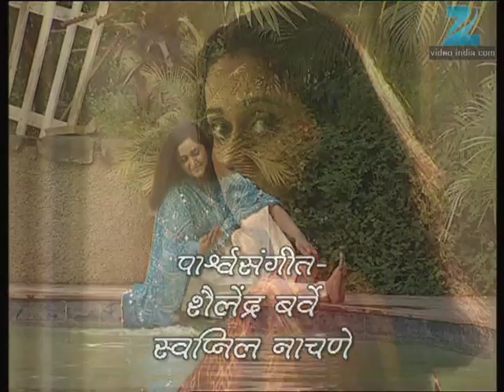Avantika - Marathi Serial - Full Ep - 153 - Sunil Barve, Mrinal Dev Kulkarni - Zee Marathi